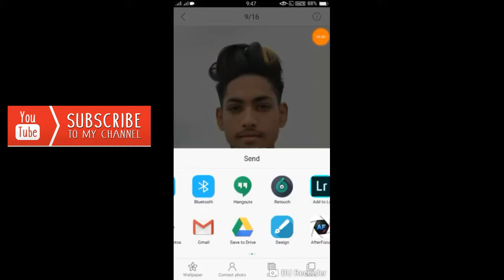How To Retouch Photo By Snapspeed